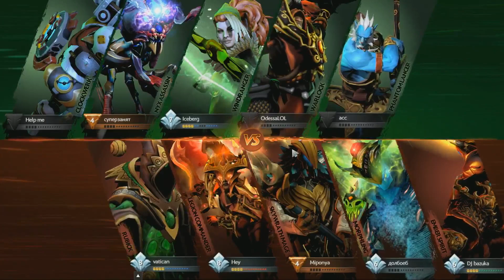Team Empire vs FlyToMoon - TI8 CIS Qualifiers: Group Stage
Empire vs FTM - The International 8 CIS Regional Qualifiers: Group Stage - Dakota, Lacoste, Purge, syndereN
Commentators: @DakotaCox, @LacosteDota, @PurgeGamers & @syndereNDota